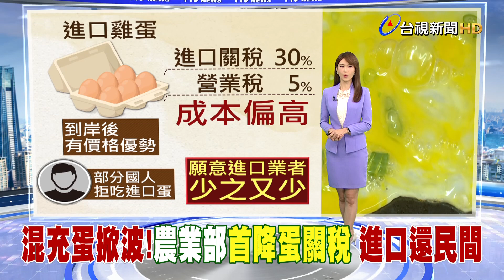混充蛋掀波！農業部首降蛋關稅 進口還民間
日前，農業部專案進口雞蛋，引發一連串爭議。農業部代理部長《陳駿季》首度鬆口，未來將透過調整關稅的方式，由業者自行進口雞蛋。至於啟動的時間，降多少關稅，是否限時、限量等相關細節，目前都還在規畫中。